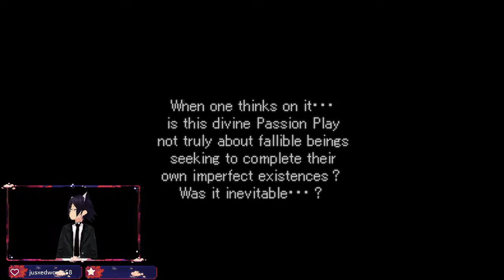This is it we're at the end of this game. Let's finish this once and for all.